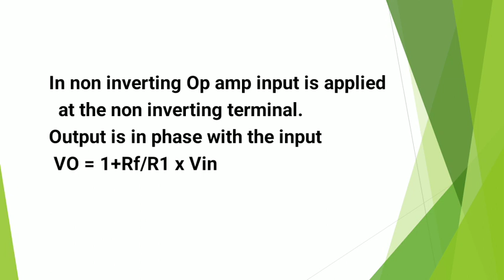What is Non Inverting Configuration|Non inverting Op amp|Output formula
What is non inverting op amp Configuration?
How to calculate output in non inverting configuration?